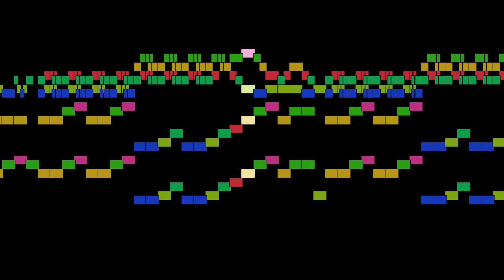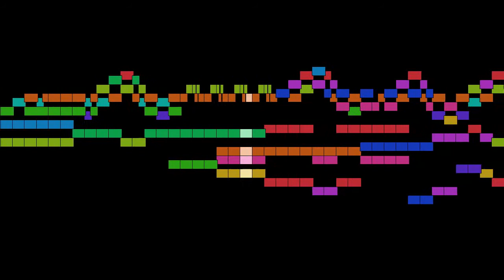Domenico Scarlatti - Sonata in g minor, Allegrissimo, Sonatas for harpsichord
Sonata in g minor, Allegrissimo, from Sonatas for harpsichord, by Domenico Scarlatti, with animated score.